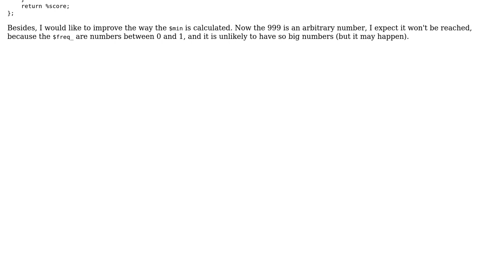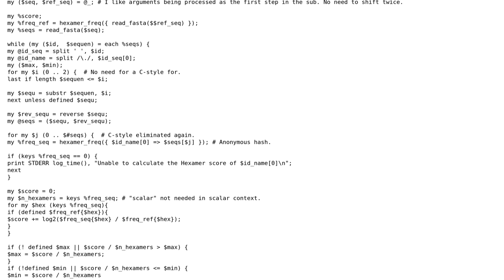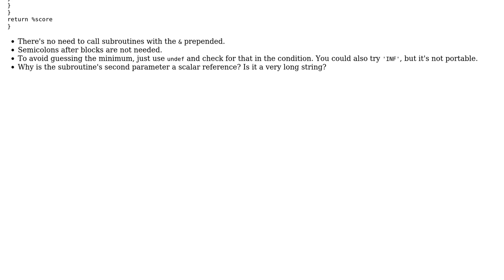Code Review: Compare a sequence with the reference frequency of hexamers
With thanks & praise to God, and with thanks to the many people who have made this project possible! | Content (except music & images) licensed under CC BY-SA | Music | Images & others | With thanks to user llrs user choroba user 200_success and the Stack Exchange Network Trademarks are property of their respective owners. You are responsible for your own actions.